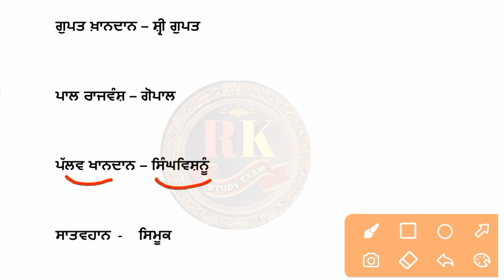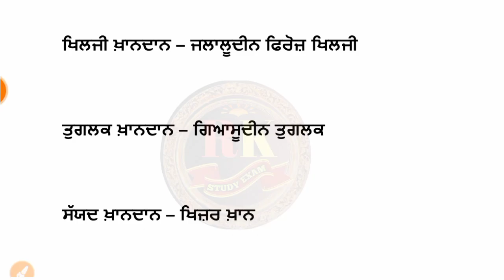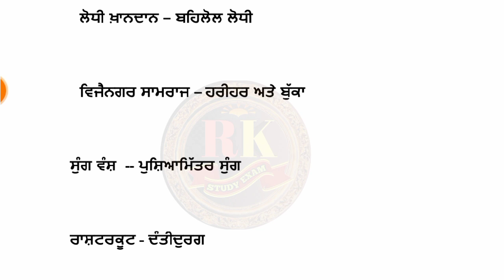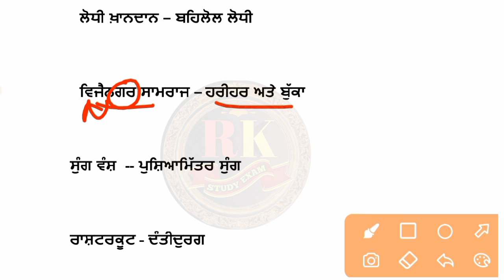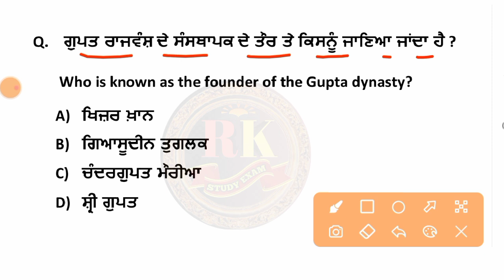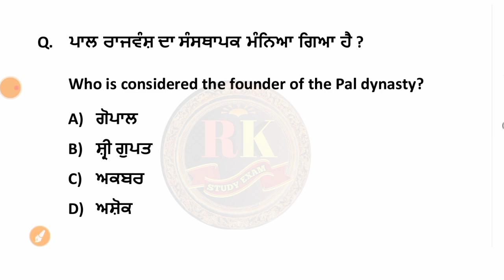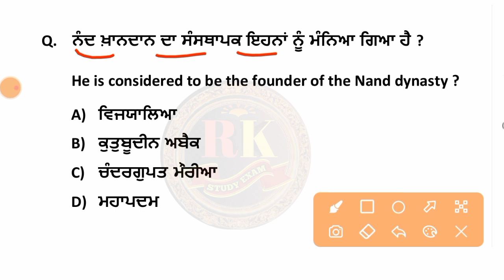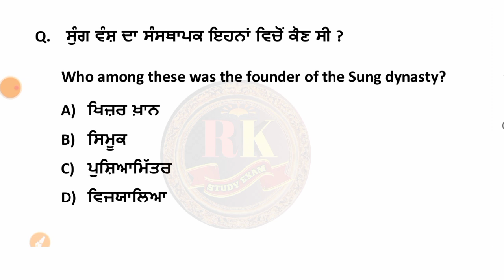ਪੰਜਾਬ ਪੁਲਿਸ ਜੇਲ੍ਹ ਵਾਰਡਰ ਹਿਸਟਰੀ/punjab patwari gk/punjab patwari exam preparation/rkstudyexam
Punjab Ward Attendant Book

Patvari gk quiz
Punjab patvari syllabus 2021
Punjab police recruitment 2020-21
Punjab patvari and zilladar recruitment
Punjab patvari general knowledge questions

                            Thnks ❤️